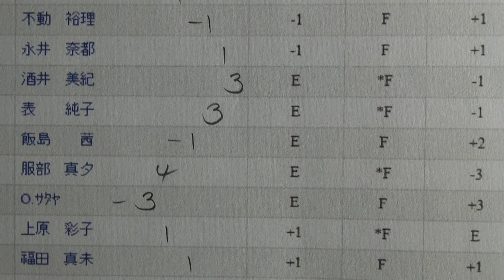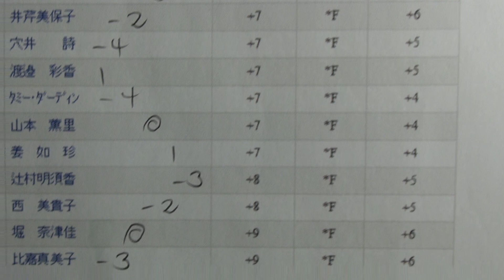3日目 - ワールドレディスチャンピオンシップ サロンパスカップ 2013 - Golf Rhythm Rate